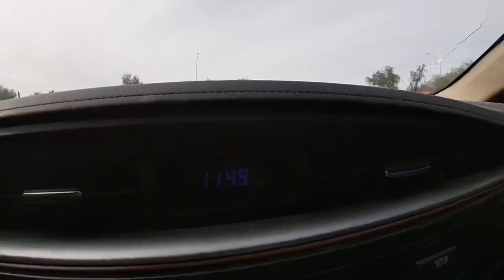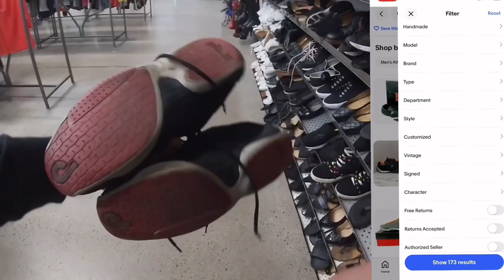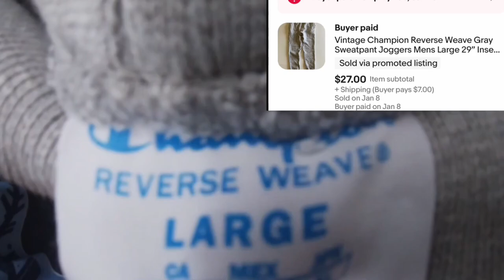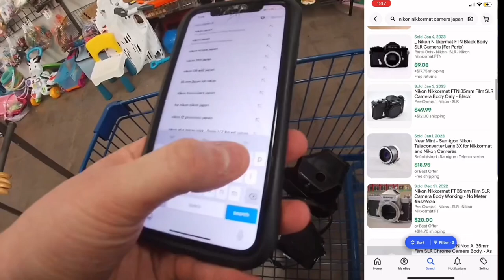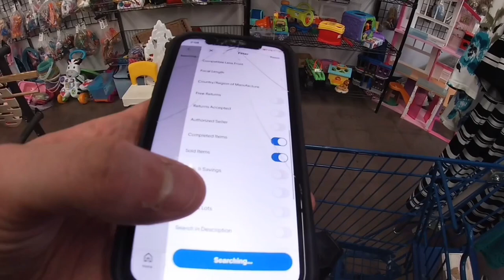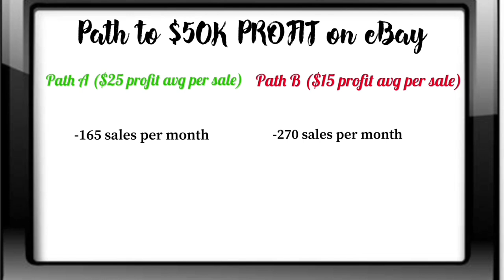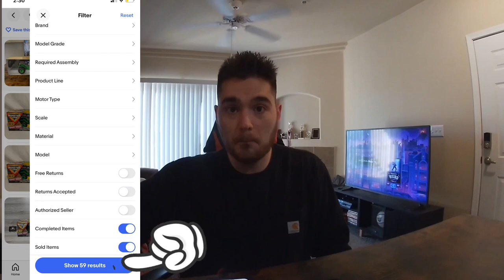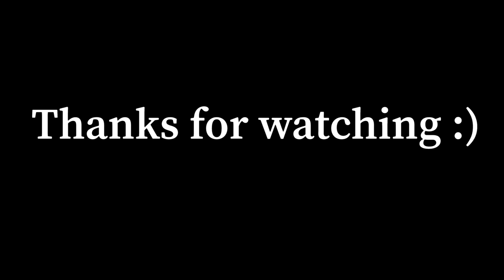How to make $50,000 EXTRA in 2023 | eBay Sell-Thru Rate Explained!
7 pack multi-colored underwear:

If you are interested in any items picked up in todays video check out my eBay store and see if it’s still available!
Let me know you’re from YouTube and receive a shoutout in a future video!

Sporting goods
Golf
Shoes
Sneakers
Rhoback
Titleist
PGA
Ping pong
Tennis
Flipping
Wholesale
Thrifting score
Thrifting bolo
BOLO
eBay money
Making money
Self employment
Business
Business owner
Garage sale video
Yard sale
Reseller community
Treasure hunting
Yard sale haul
Goodwill haul
Thrift haul
Picking
Private pick
eBay video
Resell video
American pickers
Flip garage sale finds
eBay
eBay haul
Goodwill
Savers
Salvation Army
eBay seller
Shoe seller
Selling shoes on eBay
Shopping GoPro
GoPro
Golf
eBay BOLO
BOLO
Andrew Tate
Mens Motivation
Motivation
Boxing
Jake Paul
Top G
problem Child
Showtime boxing
Pranks